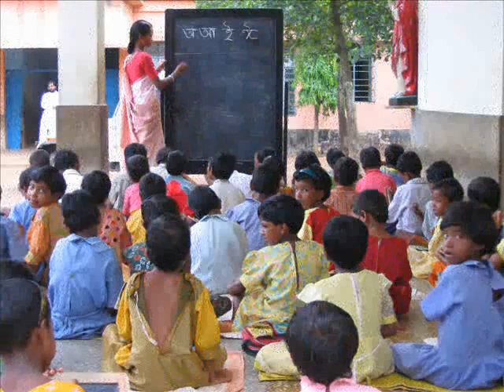Bringing Justice to Life 8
Bringing Justice to Life: Engaging Catholic Social Teaching through Global Solidarity is a video produced and written by Tinnah dela Rosa. In July 2004, 6 teachers (including the film maker) and 3 organizers gained first-hand knowledge of India as a developing country. Together they worked to develop strategies to bring the lessons learned back to their students in the U.S.